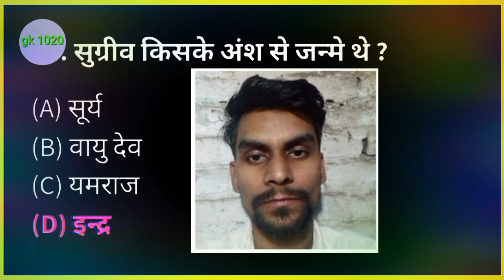sugriv kiske ansh janme the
सुग्रीव किसके अंश जनमे थे